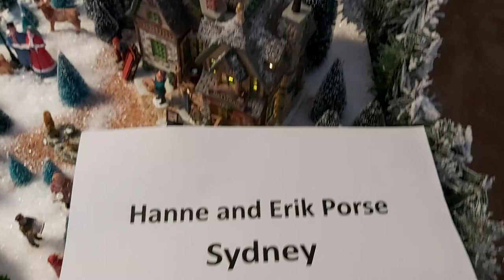Christmas Villages From The World - 2020 Edition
This video is only possible thanks to everyone who joined my "Crazy Idea" and uploaded the footage of their Christmas Villages. Thank you. Merry Christmas and best wishes for 2021.